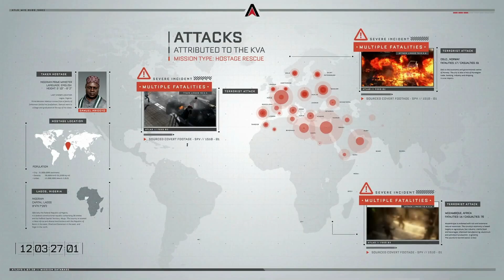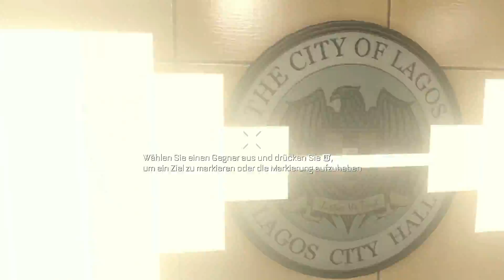Call of Duty Advance Warfare (Singleplayer) - Let's Play Duo #6 - Physik für Anfänger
Wenn Pascal und Micha eins können, dann ist es schießen. Meistens vorbei. Unter Feuer genommen werden dann wohl auch eher die Lachmuskeln als die Gegner.
Wer köstlich unterhalten werden will sieht also einfach den Padman beim Let's Play von Call of Duty Advanced Warfare zu.